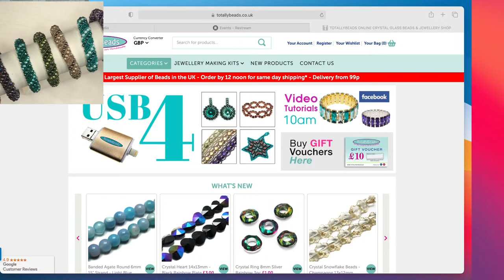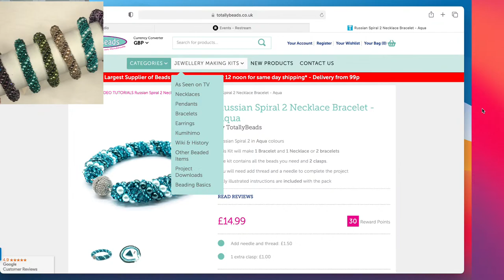Russian Spiral Stitch Tutorial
I love the  Russian Spiral Stitch. In this Tutorial I will go through step by step how to do the stitch and you will see how easy is it. There are so many variations of the Russian Spiral and tovards the end of the Video, l I will show you 4 variations I have made up. Each variation based ont he same stitch but looks totally different. 👇 Open the Description for more details: 👇
Materials needed:
- Size 11 Toho Seed Beads
- 4mm Glass Pearls in 2 different colours
- 4mm Crystal Round Beads
- 12mm Magnetic Clasp or Similar

If you like the stich in this video then check out another version of Russian Spiral Here: